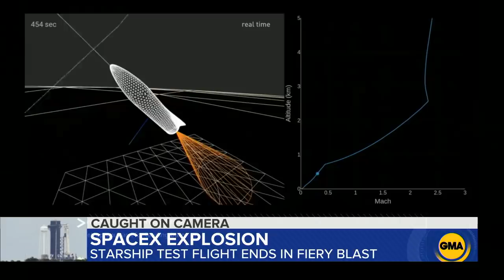SpaceX prototype has fiery crash during landing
The unmanned SpaceX Starship exploded on impact during its descent back to Earth.